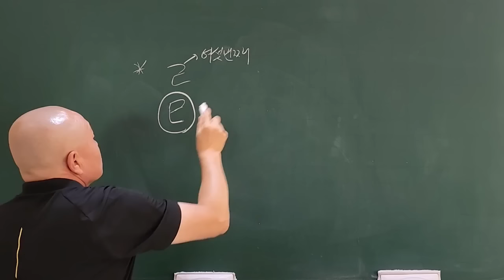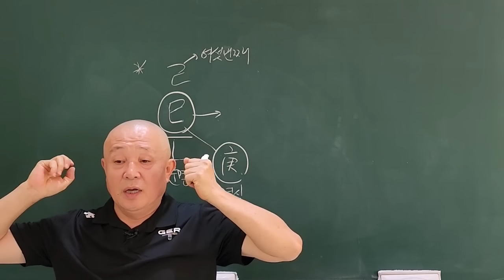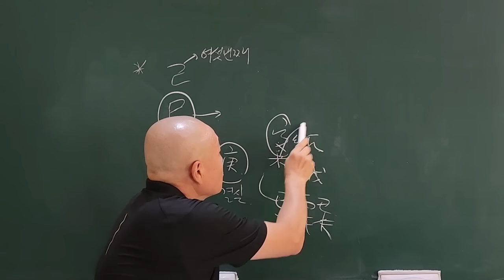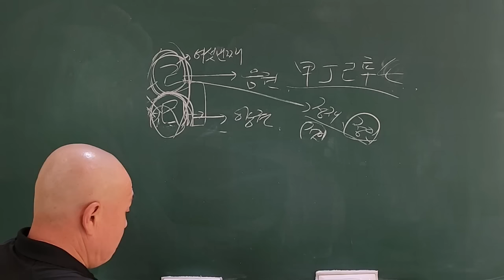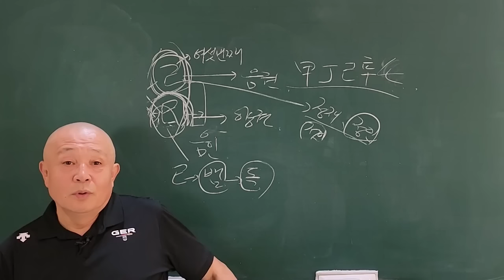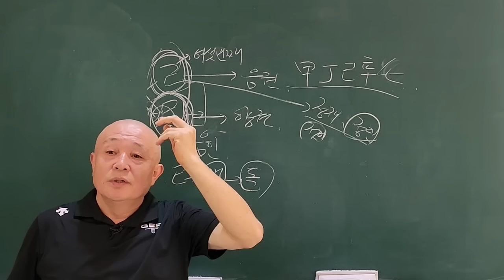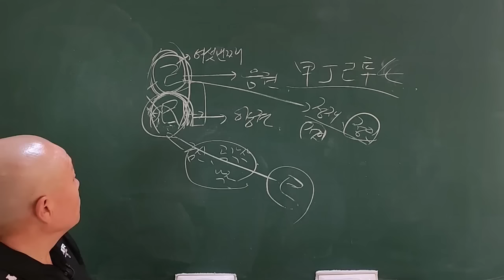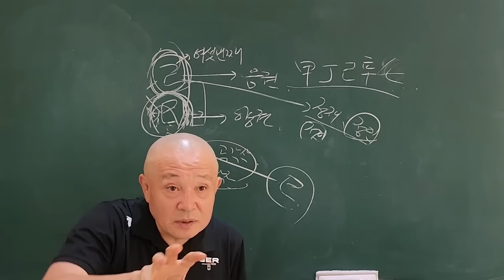일지 巳火 잘 못 건드리면 물린다!